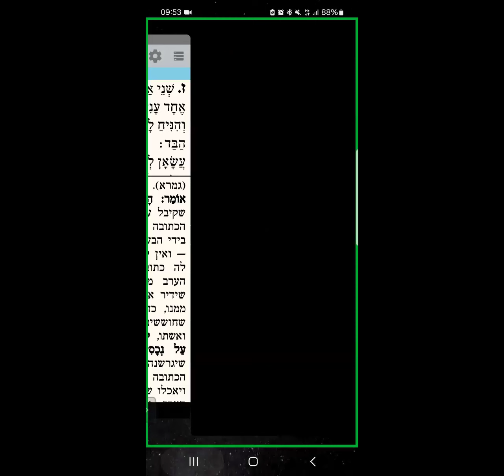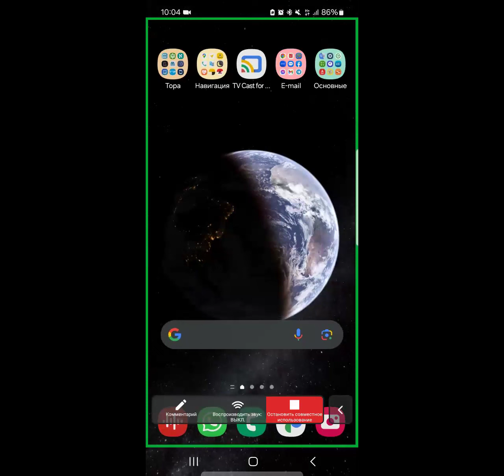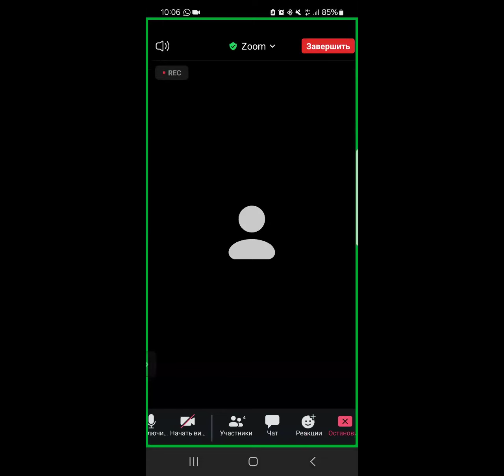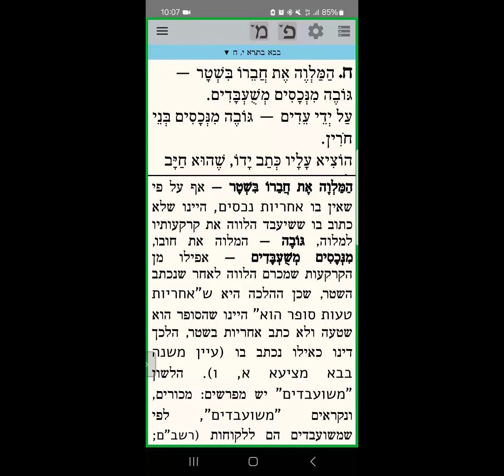ЕЖЕДНЕВНЫЕ УРОКИ МИШНЫ c р. Йосефом Рафаэли. Урок от 05.05.2024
Трактат "Бава Батра” ( "Последние врата" - Законы об имуществе ): 10 глава 7-8 мишна